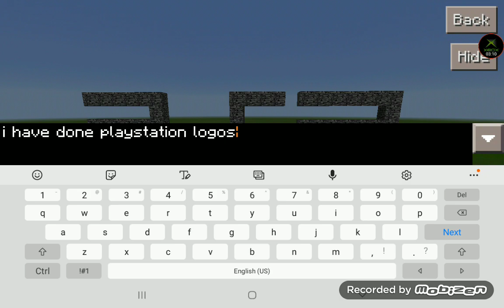building Playstation logos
PS5
PS4
PS3
PS2
PS1